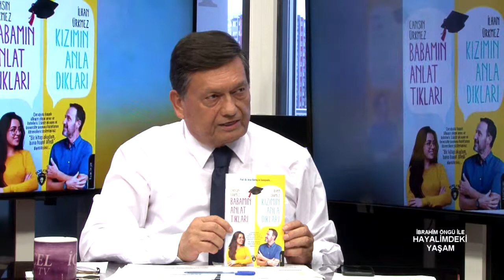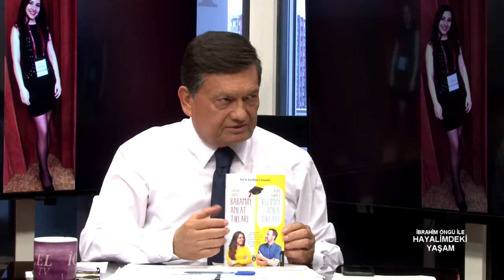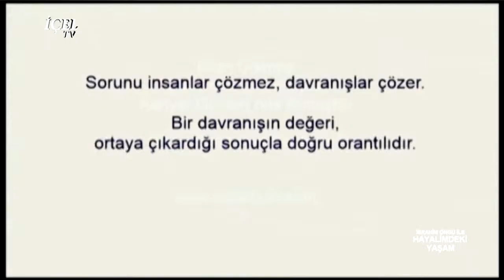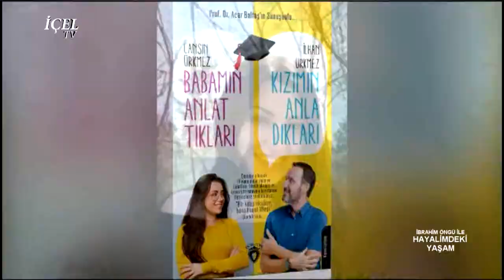04 09 2019 HAYALİMDEKİ YAŞAM Babamın Anlattıkları, Kızımın Anladıkları Cansın Ürkmez